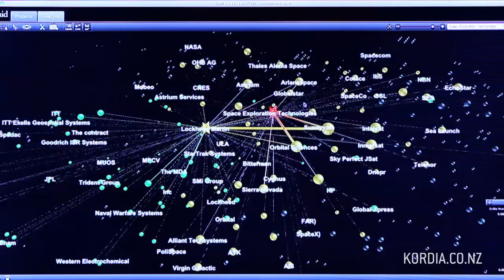Quid: Sean Gourley KordiaCommunity - Full interview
Physicist, nano-technologist, Ted Fellow, decathlete and now start-up founder Sean Gourley has lead an extraordinary life. With Quid, the San Francisco-based company he co-founded, Sean is providing digital tools to help us make sense of an ever-more complex world.